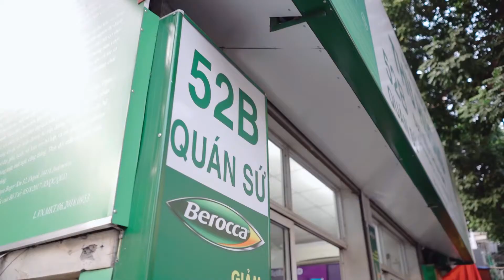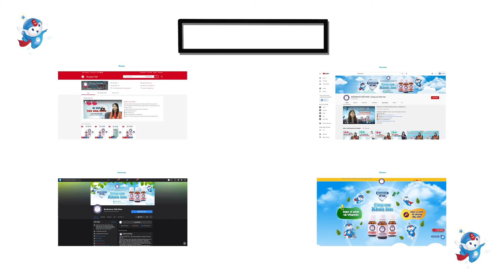Nhà thuốc Thu Hương Nhà thuốc Thu Hương đánh giá về men vi sinh Bioamicus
Giữa một thị trường men vi sinh với muôn vàn sản phẩm khác nhau. Nhưng Men vi sinh 10 chủng BioAmicus Complete vẫn chiếm trọn được lòng tin, trở thành lựa chọn đầu tay của hơn 1000 nhà thuốc khắp cả nước. Hàng ngàn dược sỹ đã tư vấn men vi sinh Bioamicus cho bé để cải thiện tình trạng Biếng ăn, rối loạn tiêu hóa: táo bón, tiêu chảy, phân sống…
Đặc biệt, BioAmicus còn tăng cường khả năng ức chế mầm bệnh gấp nhiều lần men vi sinh chỉ chứa 1 chủng lợi khuẩn thông thường. Nhờ vậy giúp trẻ tăng cường sức đề kháng và giảm ốm vặt.
Để được dược sỹ tư vấn về tình trạng của con. Hoăc đặt mua hàng chính hãng của Bioamicus, bố mẹ có thể gọi điện hoặc truy cập vào các link dưới đây: